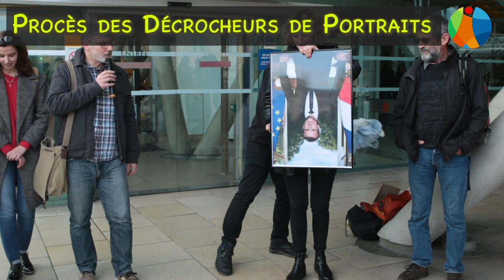ANV COP21 Renvoi du jugement des Décrocheurs Bordelais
Les 8 activistes de ANV-COP21 Gironde, reconnus coupables pour avoir réquisitionné les portraits du président Macron, devaient les restituer ce vendredi 14 février 2020.

Convoqués au tribunal, un renvoi a été prononcé au 25 septembre 2020 à 14h.

Les militants d'ANV-COP21 rappellent l'inaction constante du gouvernement en matière climatique, et des régressions telles que la ré-introduction de l'huile de palme en catimini (cf. Médiapart), et la politique française en Guyane.

Crédits vidéo Xavier Foreau